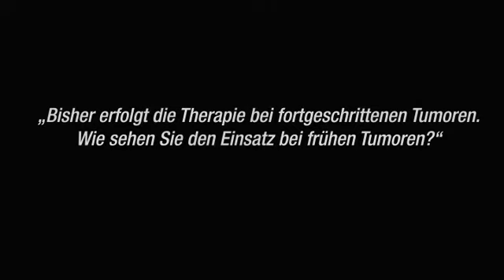Statements on cancer - Interview - Prof. Guntinas-Lichius 8/13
„Bisher erfolgt die Therapie bei fortgeschrittenen Tumoren. Wie sehen Sie den Einsatz bei frühen Tumoren?"